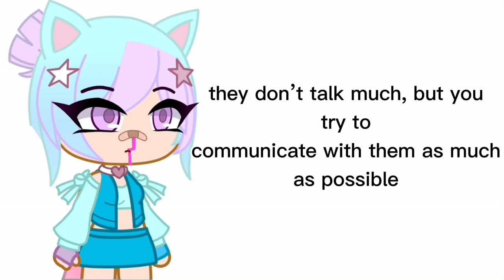Two plastic easter eggs filled with mung beans | trend?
might not make sense but oh well-